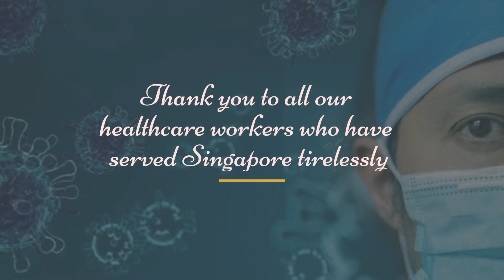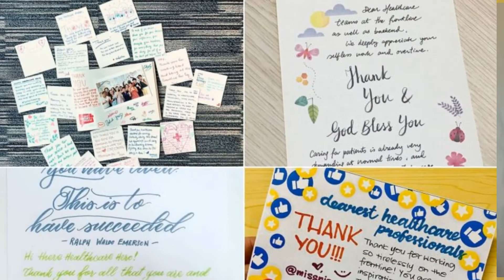BAC Tribute to Healthcare Workers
Thank you to all healthcare workers in Singapore and the world over. Thank you for your tireless efforts, dedication and sacrifices!